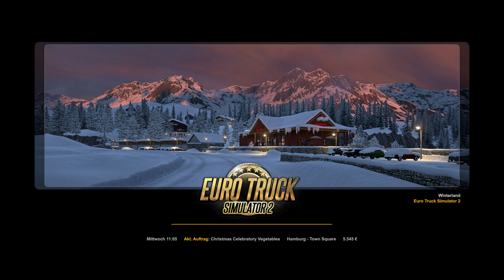Winter von SCS? Alles zum neuen World of Trucks Event! / Eurotrucksimulator 2 / 1.449 / Deutsch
In diesem Video schauen wir uns die neue Wintermap von SCS im aktuellen World of Trucks Event an!